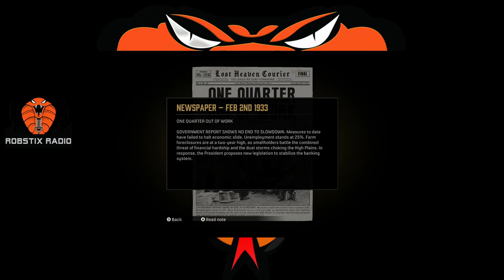Mafia: Definitive Edition PART 4 PS4.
Mafia: Definitive Edition Gameplay. PART 4 Of Tommy's Story.
The story follows the rise and fall of a Lost Heaven Sicilian-American mobster,
Tommy Angelo within the Salieri crime family.

TIMELINE

00:00 INTRO
00:16 The Saint & The Sinner
09:15 A Trip to the country

Websites

Radio Robstix Links